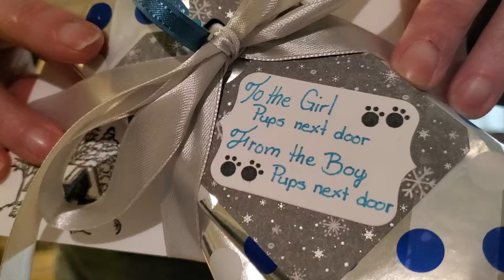A Surprise Christmas Gift For Our Dogs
Our neighbors gave us a surprise Christmas gift for our dogs today. Left it in our mailbox. They have 2 dogs who love to bark and play with ours through the fence when they are out together. It's pretty comical to watch.

Thanks, neighbors for the very thoughtful gift.

We hope you enjoy this video and find it useful. It would really mean a lot to us. Hit that little bell icon as well so you don't miss any future videos we put out.

We have created some custom printed items that we wished we could find.